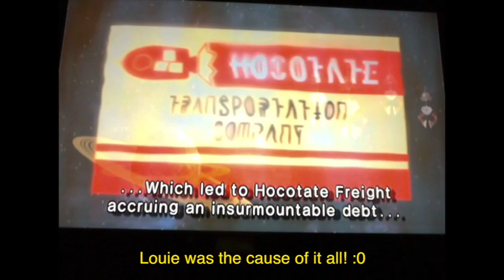Pikmin 2 FINAL EPISODE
The finale of Pikmin 2! Here we go! We defeat the Titan Dweevil and rescue Louie! Or did we?